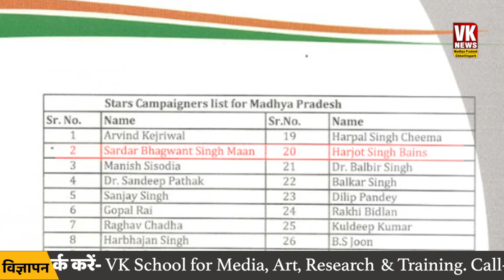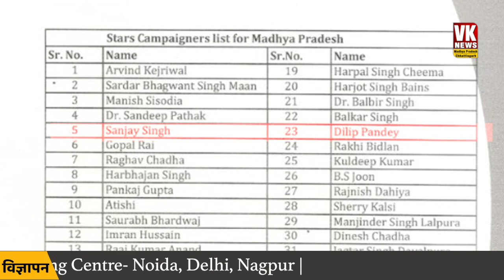आप पार्टी के 'स्टार प्रचारकों' की सूची ने किया हैरान, जानिये क्या है कारण | AAP Party | MP News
मध्य प्रदेश विधानसभा चुनाव के लिए राजनीतिक दलों ने अपनी कमर कस ली है. चुनाव के लिए चंद दिनों का समय बचा है और अब ऐसे में दलों ने अपनी प्रत्याशियों की सूचिया भी जारी कर दी है. बहरहाल अब, आम आदमी पार्टी ने भी विधानसभा चुनाव के लिए अपने स्टार प्रचारकों की सूची जारी कर दी है. आप की ये सूची जारी होते ही चर्चाओं में आ गयी. अब आप सोच रहे होंगे की आखिर आम आदमी पार्टी की इस सूची में ऐसे किन नेताओ राजनेताओ के नाम शामिल थे जिसके चलते आप पार्टी की इस सूची ने सुर्खिया बटोर ली.

Political parties have geared up for Madhya Pradesh Assembly elections. A few days are left for the elections and now the parties have also released their lists of candidates. However, now, Aam Aadmi Party has also released the list of its star campaigners for the assembly elections. This list of yours came into discussion as soon as it was released. Now you must be wondering that the names of such leaders and politicians were included in this list of Aam Aadmi Party due to which this list of AAP Party made headlines.